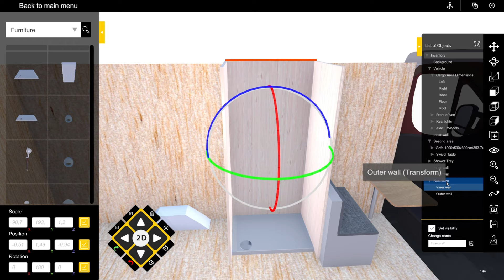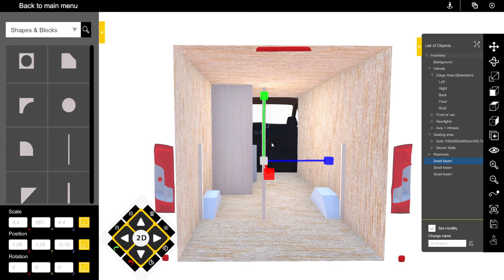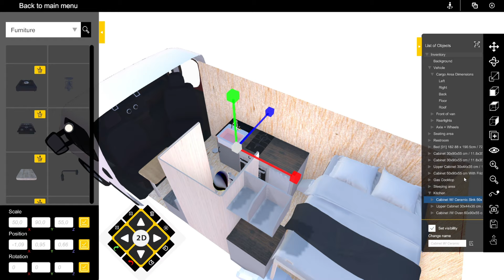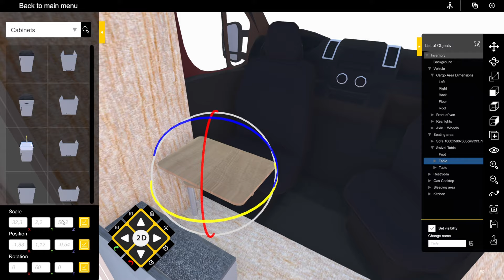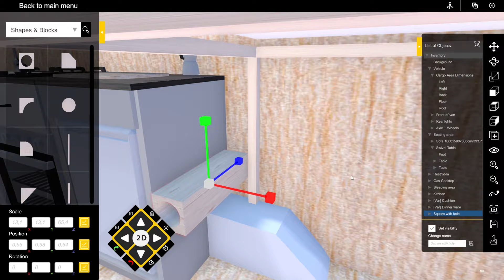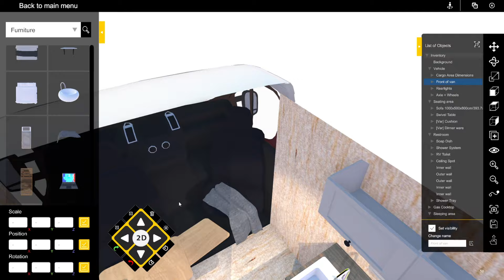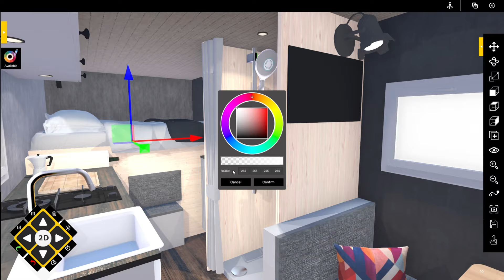We Transform a Fiat Ducato into a Camper In Under an Hour!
Welcome to our latest video where we show you how to transform your Fiat Ducato into a sleek and stylish 3D van in under an hour! Whether you're a seasoned van lifer or just starting out, our step-by-step guide will take you through the entire process and show you how to create a stunning living space that is both practical and comfortable.

With our software, you'll be able to customize your van to suit your needs and make the most of your time on the road. So, grab your tools and join us on this exciting journey as we help you create the van of your dreams in no time!

The software is still in beta but soon will be launched!